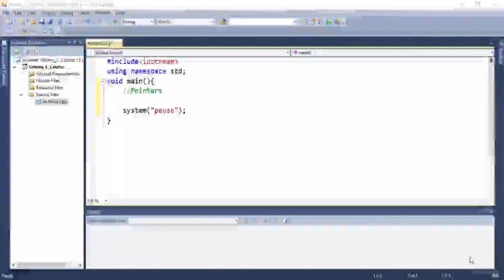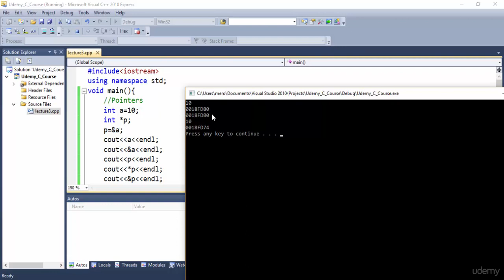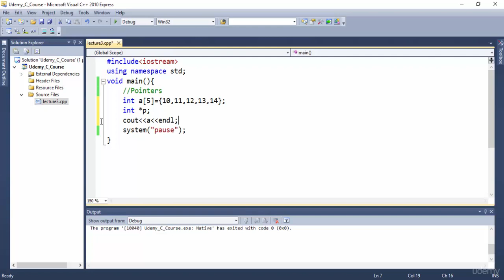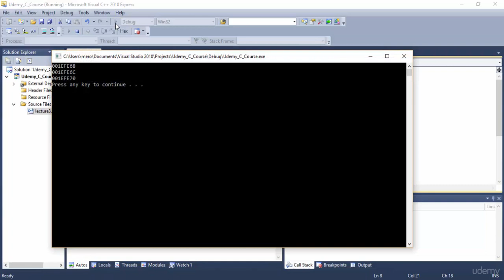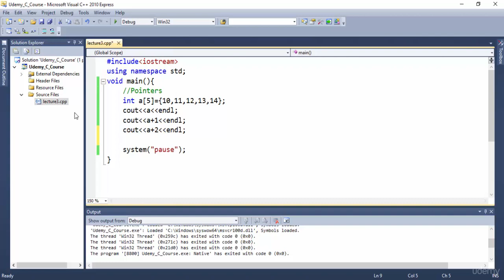32 Pointers _C++